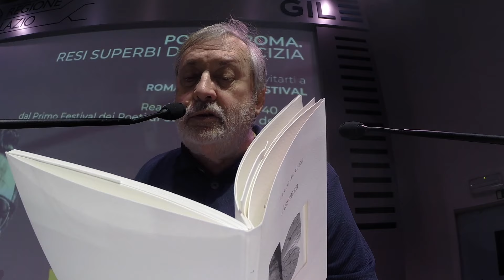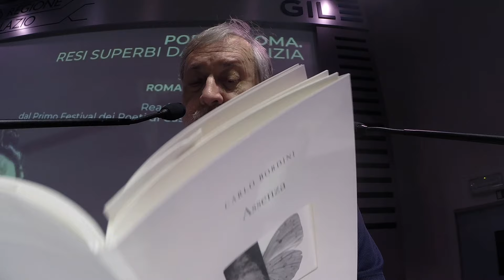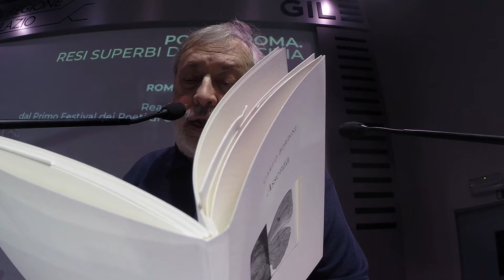Roman Poetry Festival 2019 24 Carlo Bordini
Roma 16/06/2019 WeGil. Reading di poesia a 40 anni dal Primo Festival dei Poeti di Castelporziano del 1979.